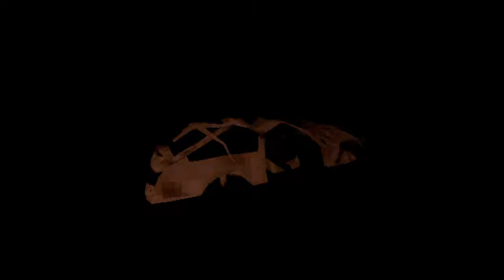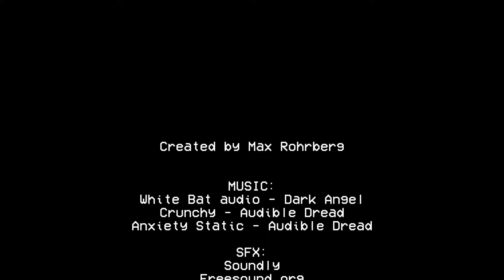Burning Rubber in Hades... | DRIVE ME TO HELL | Indie Horror Game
As the night darkens and you set out for home, an unsettling occurrence takes place on the road. Will this lead you to hell? Unveil the truth in a bone-chilling driving horror game that will keep you on the edge of your seat!